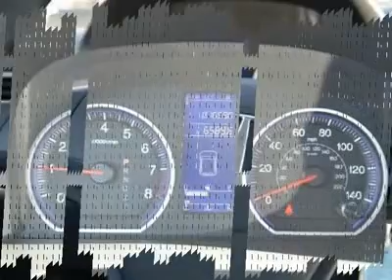2010 HONDA CR-V Clarksville, MD 113785A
2010 HONDA CR-V Clarksville, MD
Stock

Antwerpen Toyota
12420 Auto Drive